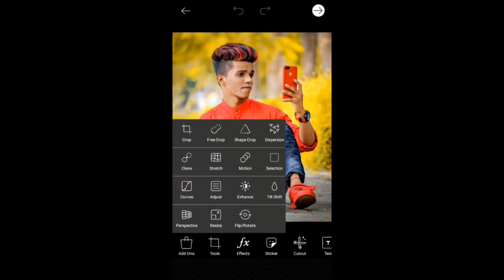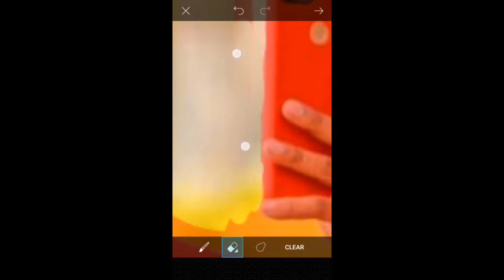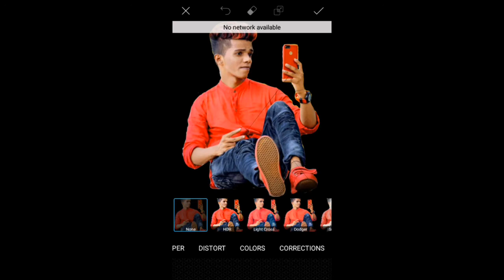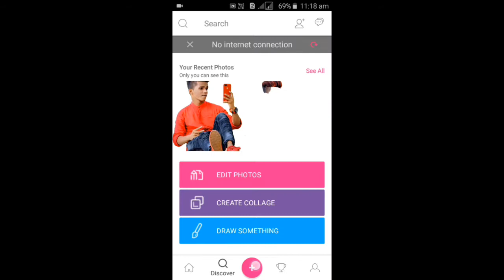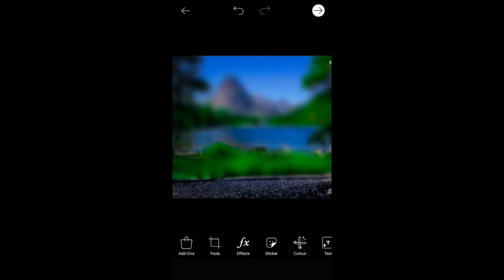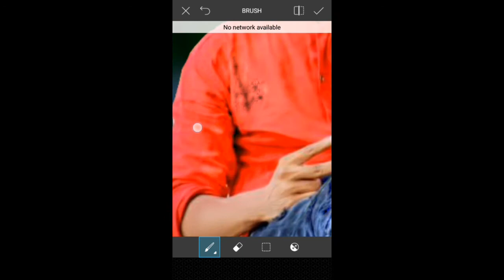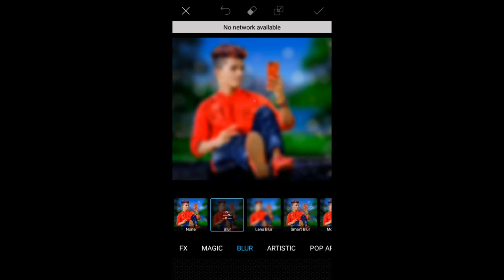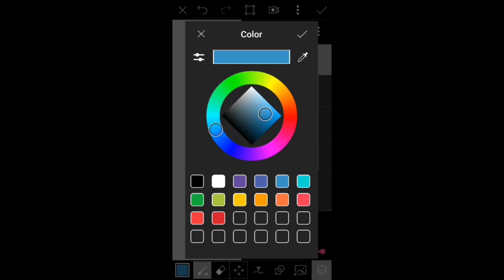Picsart Photo Editing Background Change | Picsart Editing Tutorial New 2018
Aaj Ki Video Hum Picsart App Se Photo Ka Background Kese Change Kare Uske Easy Or Simple Step Btane Vala Hu.Simple Step Hindi Me..Or Kuch Material Aapko Ready Bhi Mil Jayenge To Chahiye suru Karte Hai...

app link

Social Boy Editing Tutorial in picsart || Picsart + Snapseed EditingNew CB EDIT 2018

Dslr Blur Snapseed Editing tutorial || Like CB Edit Snapseed || New CB Editing 2018

Best cb edit in picsart | Change Hair Style and Background | Picsart Editing Tutorial || New 2018

How to make Channel intro || youtube channel intro || Subian Editz Zone

Professional Editing in picsart || Picsart Editing Tutorial || New 2018

Gopal Pathak Real Cb Editing 2018 || Best Cb Editing in picsart || cb edits || By Subian Editz Zone

how to download png | Download girl png for picsart | Picsart tips & trick